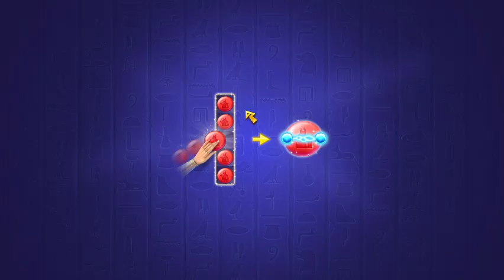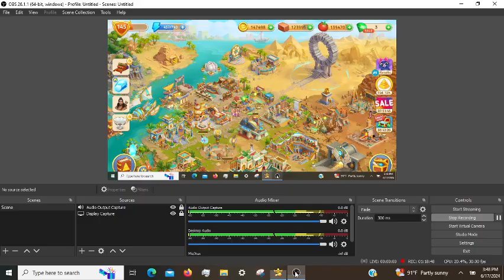Cradle of Empires Gameplay: Episode 131